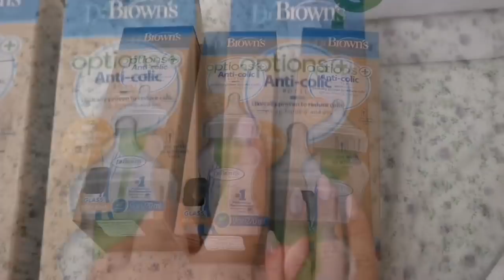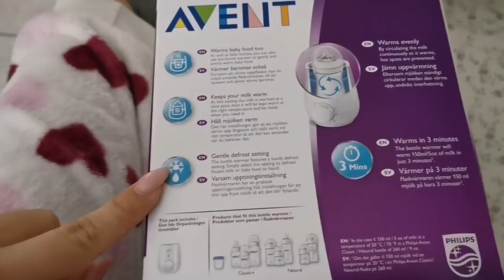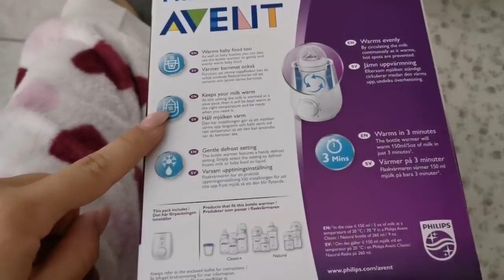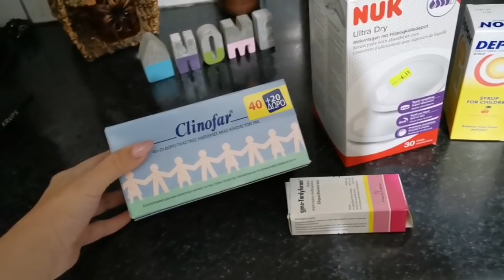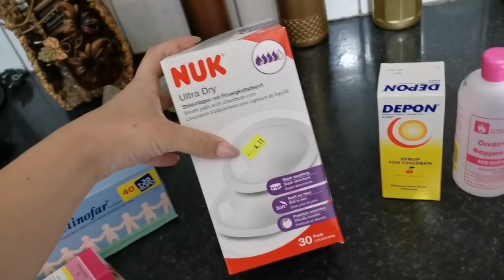Όλα στο πρόγραμμα είναι! ||Violetta Louloudia!